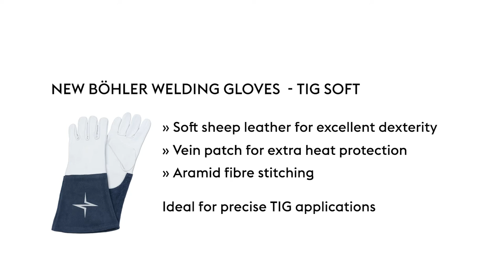PPE by BöhlerWelding: TIG soft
The right glove for your precise TIG applications

✔️ Soft sheep leather for excellent dexterity
✔️ Vein patch for extra heat protection
✔️ Aramid fibre stitching

BöhlerWelding is your partner for premium personal protection equipment.